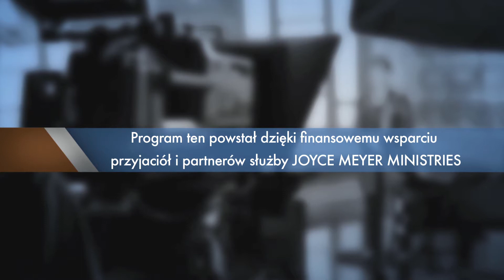Pomagasz Diabłu czy przeciwstawiasz się mu (3) | Joyce Meyer | Duchowy rozwój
Czy znasz Słowo Boże wystarczająco dobrze, aby wiedzieć, kiedy diabeł cię okłamuje? Dowiedz się, gdzie wielu ludzi się gubi i jak możesz odpowiedzieć prawdą Słowa Bożego!

Kliknij tutaj, aby bezpłatnie pobrać jedną z książek Joyce w języku polskim